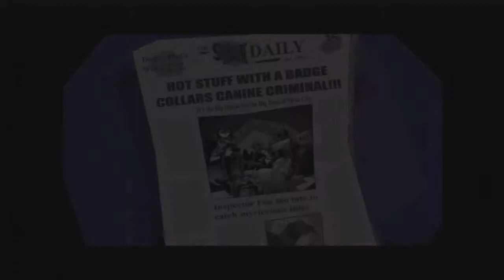Let's Play: Sly Cooper And The Thievius Raccoonus Episode 7-Mugging Mugshot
So in this episode we finish off the rest of Mesa City.